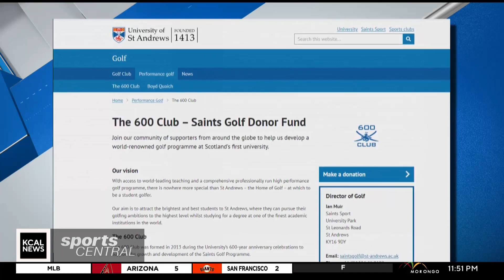Draper living out golf dream at St. Andrews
Chaminade's Will Draper is finishing up his schooling at the most iconic golf club in the world as a golf scholar. Beyond taking care of his masters degree, he's out there winning championships as he prepares for a pro golf career